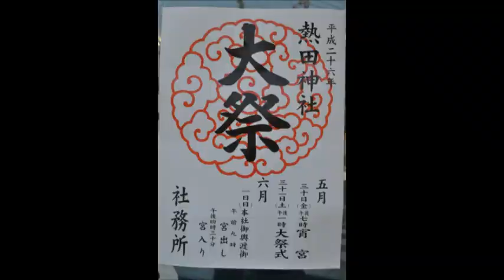平成26年 台東区今戸・熱田神社例大祭 本社神輿＝20年ぶり町内渡御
まつり巡行記‹申›2104　　宮神輿20年ぶりの出御
この神社の氏子は１社１町会。　もともとは浅草鳥越神社の末社として祀られていたが、正保2年（1645年）現地を替地に定められ、氏子と共に三谷に還座し「三谷明神」と呼ばれていた。　台輪三尺（91ｃｍ）　昭和初期建造　行徳・後藤直光作？　四年毎の本祭の通常時は吉野町神輿が出御する＝昭和32年建造・台輪二尺五寸（76ｃｍ）南部屋五郎衛門作　2014年6月1日